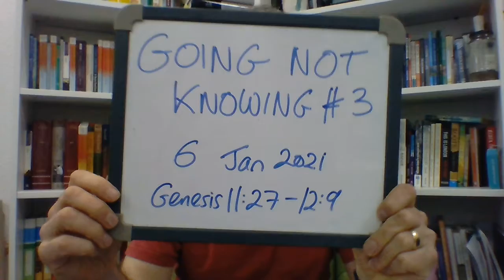Going not Knowing #3 | 6 Jan | God is saying "Go"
God is saying go. That’s what he said to Abram (Gen 12:1). That was Jesus’ parting word to his disciples (Matt 28:18-20). God is willing you on to make disciples. He believes you can do this, right where you are, as you go about ordinary life. What’s the Acts 1:8 Jerusalem mission field you’re already on today? Are you excited about it? How do you think God thinks about it and the people he’s put before you? Ask him to give you renewed faith for the immediate context he’s put you in, and the courage to go.